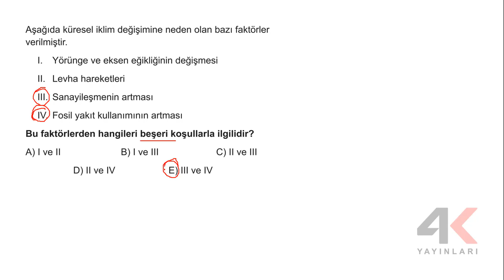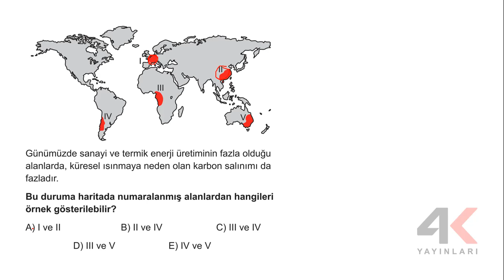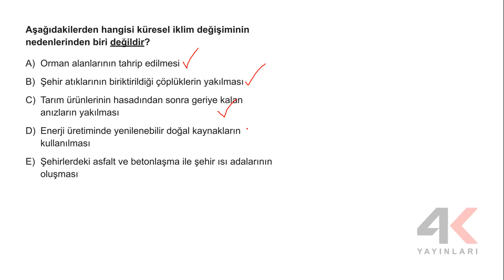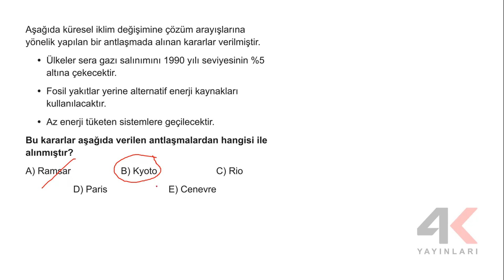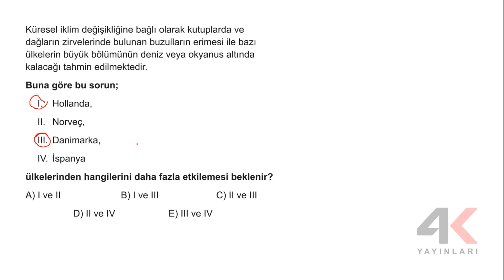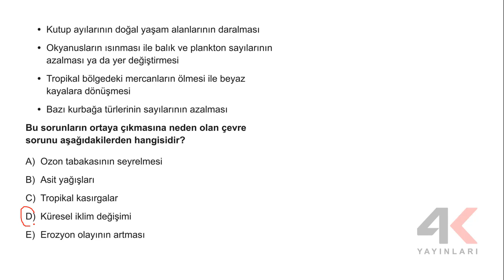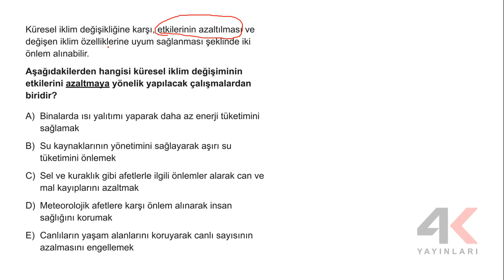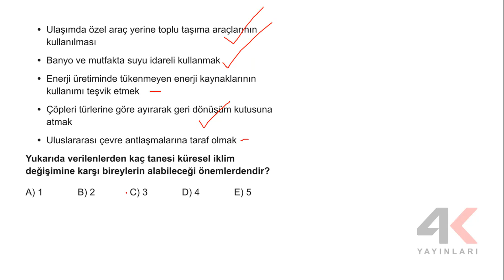4K AYT Coğrafya Soru Bankası Bölüm 01 Test 07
4K AYT Coğrafya Soru Bankası Bölüm 01 Test 07

🎞 Soru Listesi
▶ 00:00:00 Bölüm
▶ 00:00:00 Soru 1
▶ 00:00:58 Soru 2
▶ 00:02:04 Soru 3
▶ 00:02:55 Soru 4
▶ 00:04:29 Soru 5
▶ 00:05:27 Soru 6
▶ 00:06:18 Soru 7
▶ 00:06:49 Soru 8
▶ 00:07:46 Soru 9
▶ 00:08:35 Soru 10
▶ 00:09:41 Soru 11
▶ 00:10:17 Soru 12